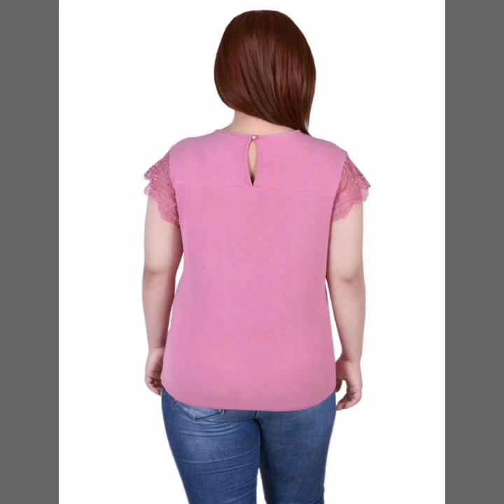Super unique and beautiful plain blouses for ladies //womens most trendy blouses shirts designs 2023